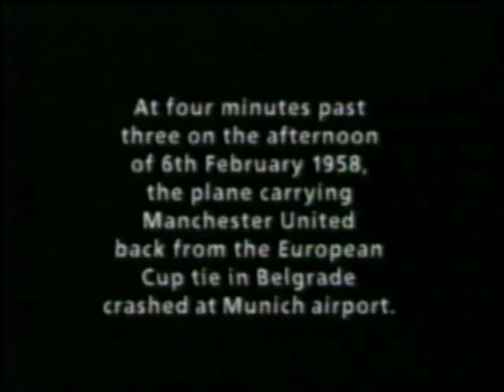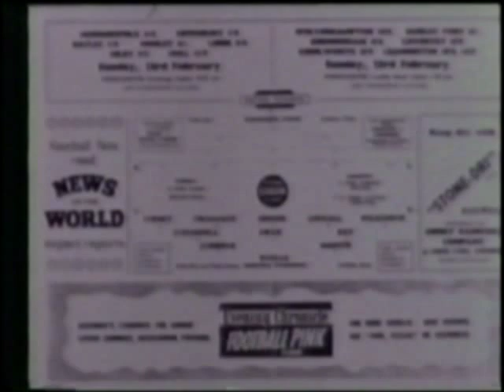The Sir Matt Busby Story (Part 2 of 4)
A look back at the career of Sir Matt Busby, the man who led Manchester United Football Club to five League Championships, two FA Cups and Britain's first European Cup. Includes action from the 1948, 1957 and 1963 FA Cup Finals and including interviews with Bobby Charlton and Denis Law.